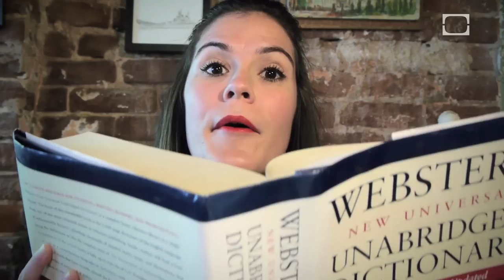Why do women wear high heels? - Stuff Dad Never Told You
Cristen traces the history of the female footwear back to when men wore them first and offers an evolutionary explanation for stilettos' sex appeal.